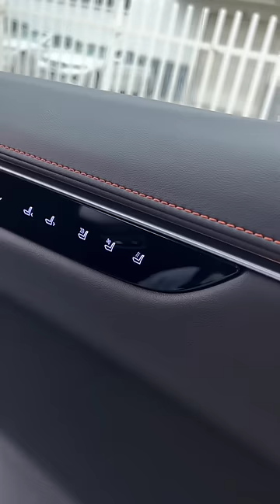The Hiphi X New Model Of Electric Energy